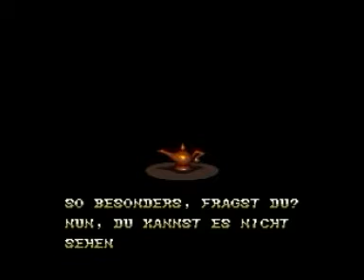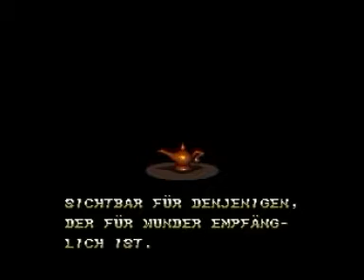Let's Play :Disney's Aladdin #1 Willkommen In Agrabah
mouzekiller let's played disney's aladdin^^für mich einer der schönsten und besten disney spiele auf dem SNES.wenn nicht sogar das beste überhaupt^^viel spaß beim ansehen wünscht mouzekiller^^